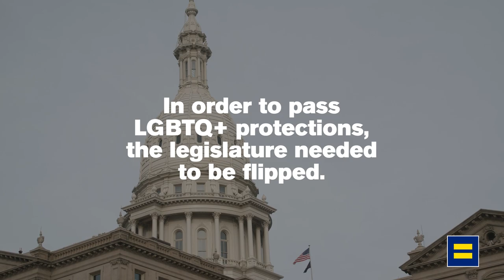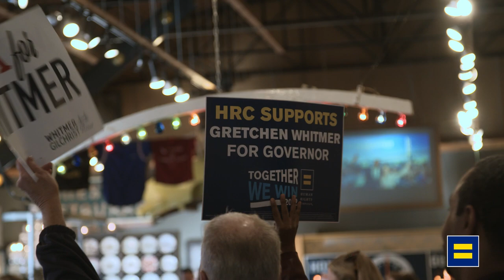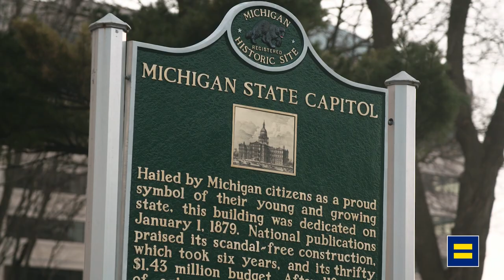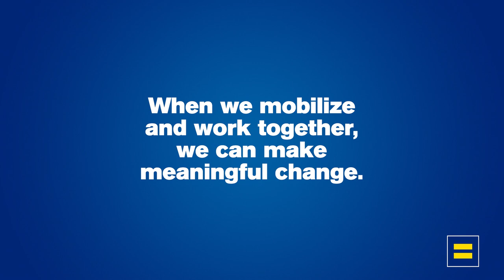Achieving the Impossible to Protect LGBTQ+ Folks in Michigan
Michigan Governor Gretchen Whitmer signed into law a bipartisan amendment to the Elliott-Larsen Civil Rights Act (ELCRA) that explicitly includes protections for sexual orientation and gender identity.

This is the first statewide law in Michigan to prohibit discrimination against LGBTQ+ people.

Amending ELCRA was not an easy process. Advocates had been trying for 40 years. And in the 2022 midterm elections, they achieved the impossible to set the stage for passing this landmark legislation.